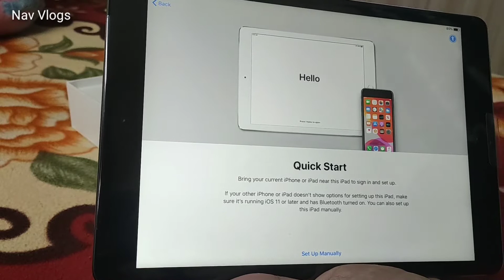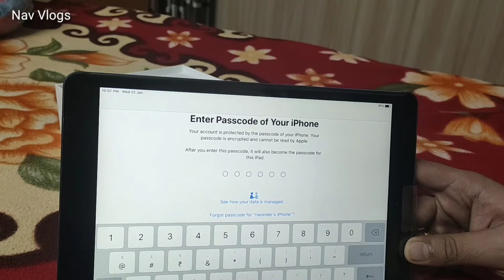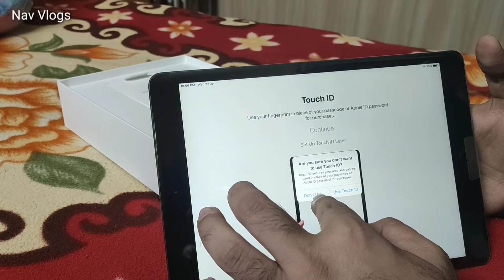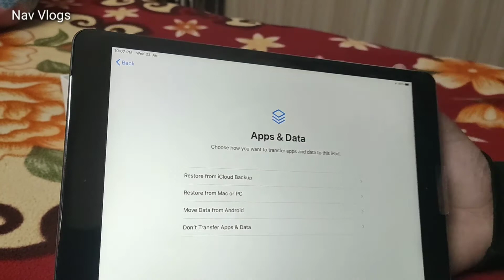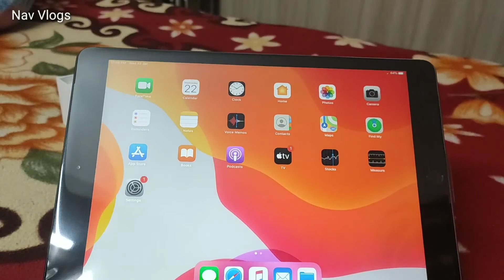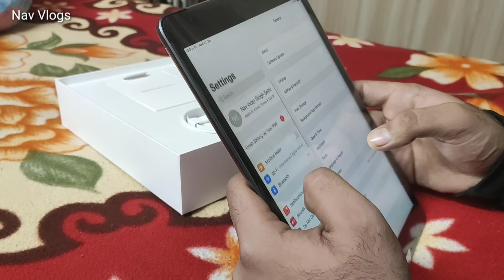Unboxing Apple Ipad 2019 | Full review | Nav Vlogs | Faridkot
This channel provides content on Entertainment & Technology.